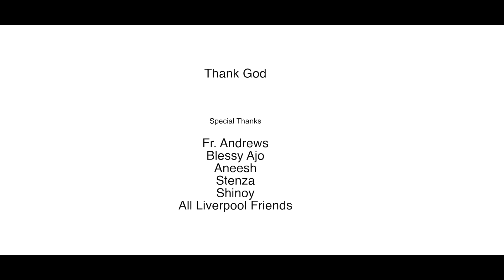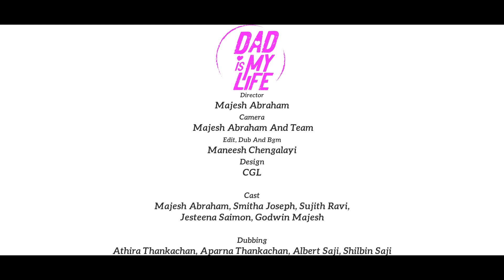DAD IS MY LIFE : An Award winning shortfilm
DAD IS MY LIFE : An Award winning shortfilm with a good message.
Directed by : Majesh Abraham
Camera : Majesh Abraham and Team
Edit, Dub and BGM : Manesh Changalayi
Design CGL